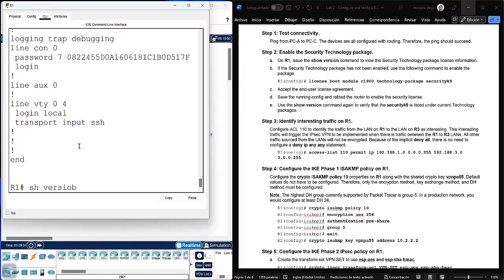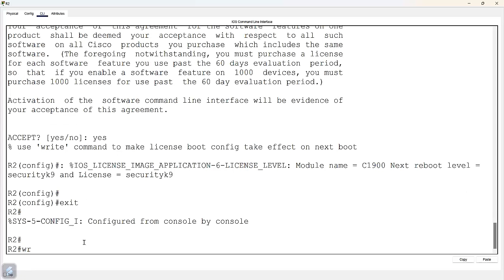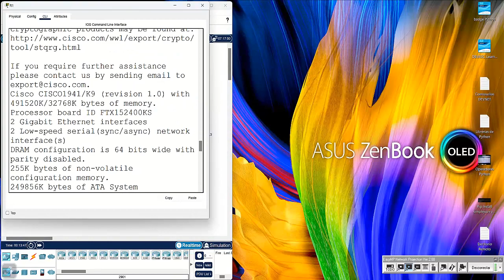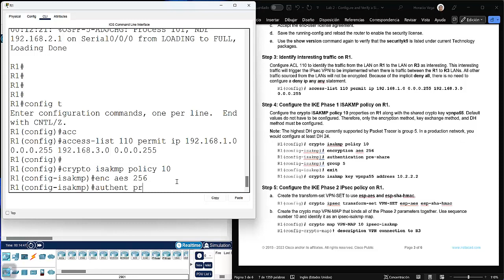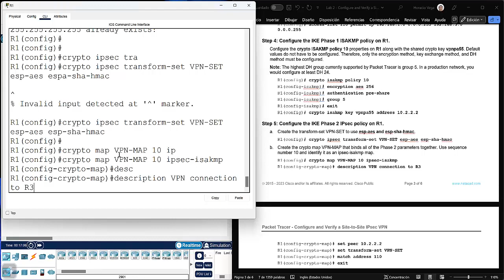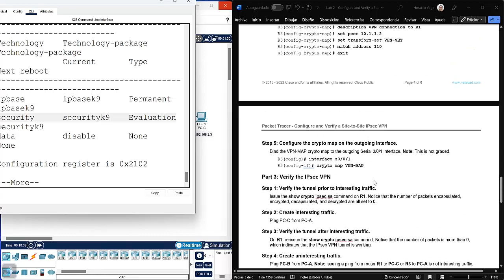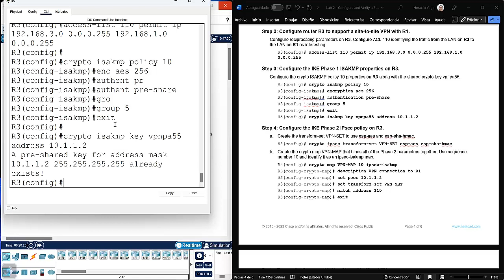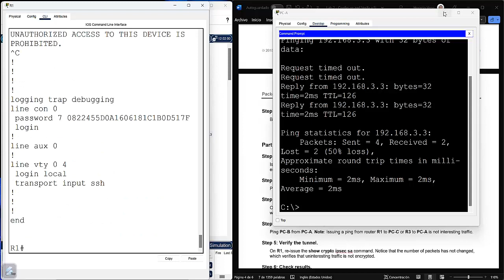CCNA 3 - Module 8 Configure and Verify a Site to Site IPsec VPN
En esta actividad, configurará dos routers para admitir una VPN con IPsec de sitio a sitio para el tráfico que fluye de sus respectivas LAN. El tráfico de la VPN con IPsec pasa a través de otro router que no tiene conocimiento de la VPN. IPsec proporciona una transmisión segura de la información confidencial a través de redes sin protección, como Internet. IPsec funciona en la capa de red, por lo que protege y autentica los paquetes IP entre los dispositivos IPsec participantes (peers), como los routers Cisco.